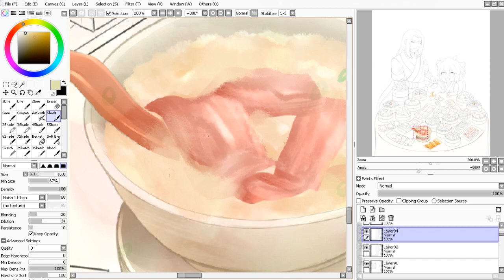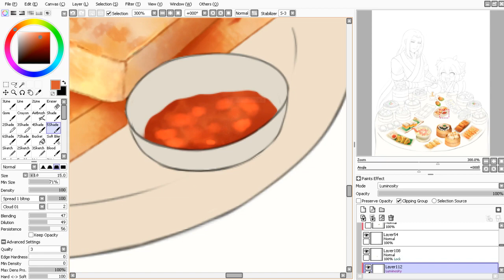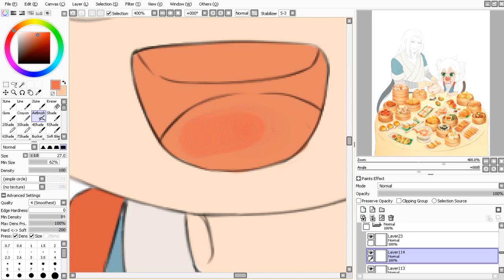广式早茶 Morning Tea | Luo Xiaohei | Speed Painting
Edition: Morning Tea 🗿
🗿SOFTWARE🗿
Software drawing: Paint Tool Sai & Photoshop CC
Sofware edit video: Vegas Pro 16
Software record: Bandicam
🗿HARDWARE🗿
Pen tablet: Huion HS64 (chips special edition)
Laptop: Toshiba, Satellite L40-A
The Legend of Luo Xiaohei (罗小黑战记) is a flash animation and webtoon developed by Chinese artist MTJJ (real name Zhang Ping 章平)